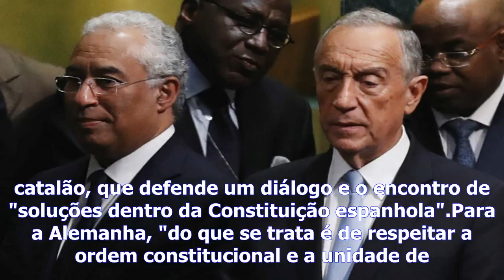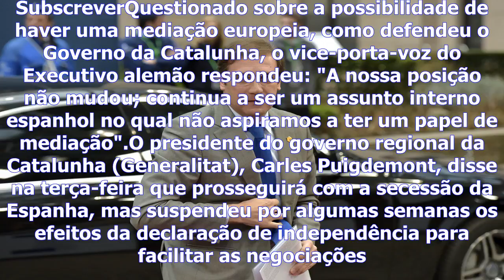Catalunha - alemanha rejeita mediação e reafirma que é assunto interno de espanha